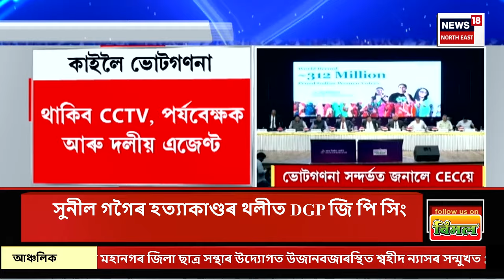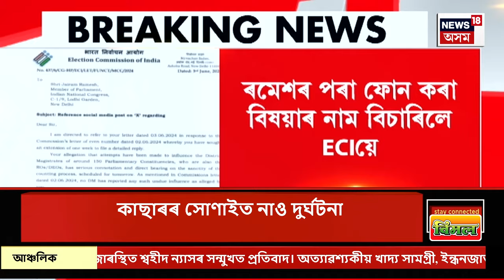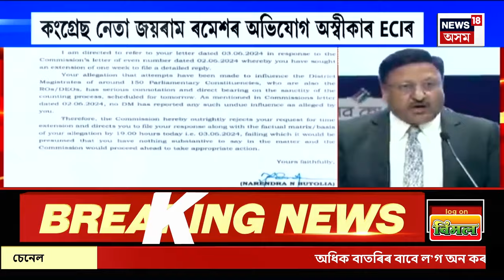Super Prime 18 | কাইলৈ সাধাৰণ নিৰ্বাচনৰ ফলাফলৰ দিনভোট গণনাৰ প্ৰাকক্ষণত নিৰ্বাচন আয়োগৰ সংবাদমেল।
00.00 |intro
00.12 | কাইলৈ সাধাৰণ নিৰ্বাচনৰ ফলাফলৰ দিনভোট গণনাৰ প্ৰাকক্ষণত নিৰ্বাচন আয়োগৰ সংবাদমেল।